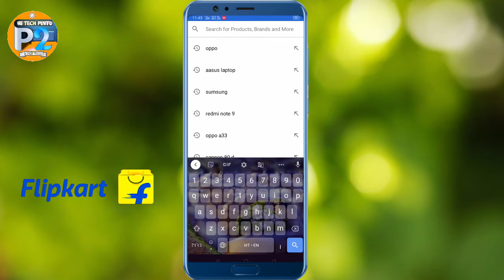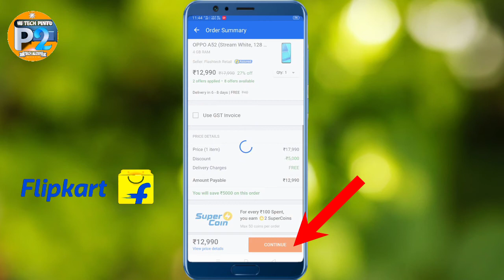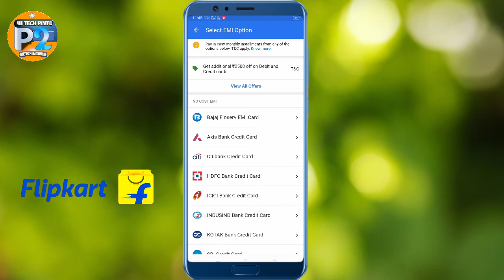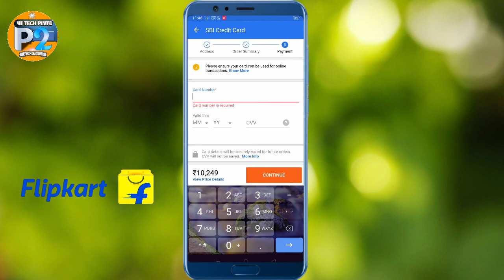flipkart se loan par phone /flipkart se phone emi par le/how to buy phone emi on flipkart/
❄︎𖣔   𝐇𝐈 𝐓𝐄𝐂𝐇 𝐏𝐈𝐍𝐓𝐔  ❁❄︎
𝐇𝐢 𝐟𝐫𝐢𝐞𝐧𝐝𝐬 𝐰𝐞𝐥𝐜𝐨𝐦𝐞 𝐭𝐨 𝐦𝐲 𝐮𝐭𝐮𝐛𝐞 𝐜𝐡𝐚𝐧𝐞𝐥 .
𝐌𝐚𝐢 𝐭𝐞𝐜𝐡𝐧𝐢𝐜𝐚𝐥,𝐩𝐡𝐨𝐭𝐨 𝐚𝐧𝐝 𝐯𝐢𝐝𝐞𝐨 𝐞𝐝𝐢𝐭 𝐤𝐚 𝐝𝐚𝐢𝐥𝐲
                                                     𝐓𝐡𝐚𝐧𝐤𝐬;
Question solution:-

1EMI par phone kaise le?

2 flipkart se emi par phone kaise le?

3 flipkart se loan par phone kaise le?

4 flipkart se emi par laptop kaise le?

5 flipkart se loan par laptop kaise le?

6 flipkart se emi par led kaise le?

7how to buy phone emi on flipkart?

8 flipkart से लोन पर फोन कैसे लेे?

9 फ्लिपकार्ट से लोन पर मोबाइल कैसे लेे?

10 flipkart se camera emi par kaise le?

         🙏_______ welcome__________🙏

Thanks;.